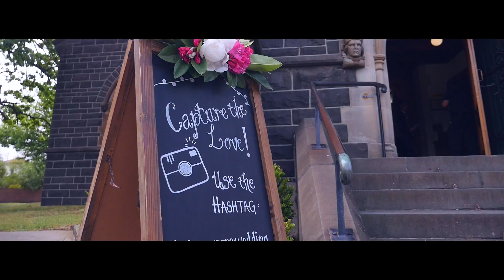Irene & Vincent Same Day Edit Wedding Video